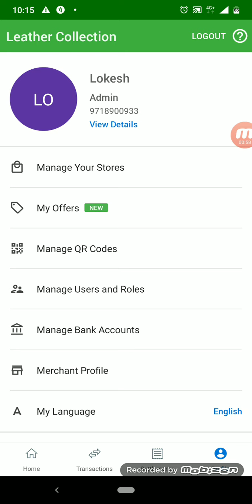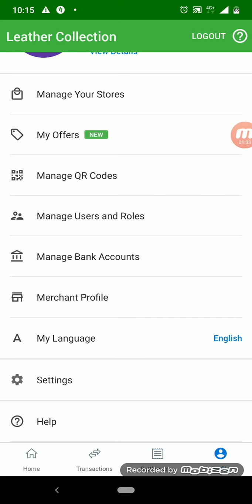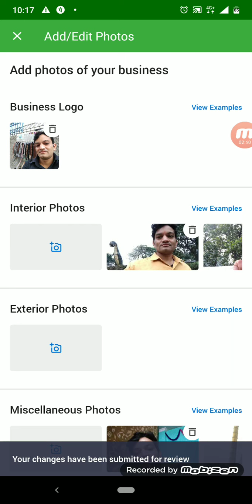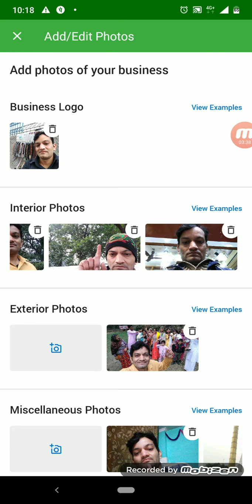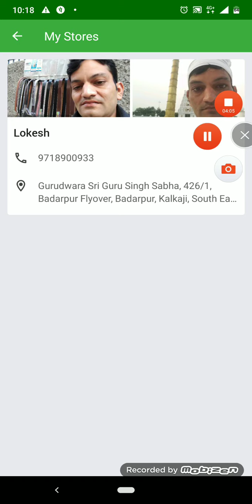Phonepe business pic edit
Phonepe business pic add kaise krte hai,how to add pic in phonepay business account phonepe  business AAP kaise edit  krte hai